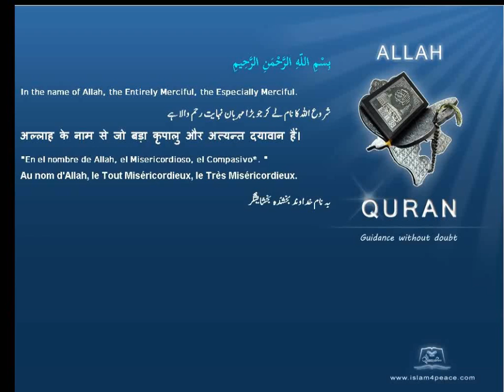Quran Arabic Tafseer Jalalyn 036 يس Yaseen YaseenMeccan Islam4Peace com